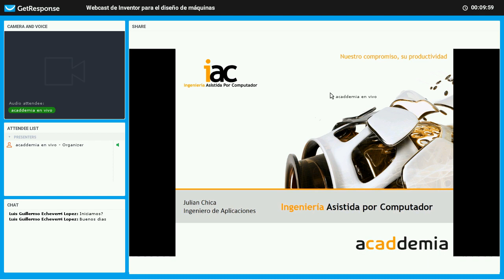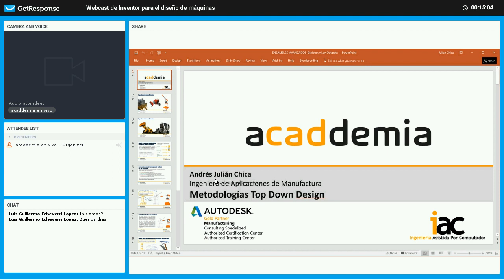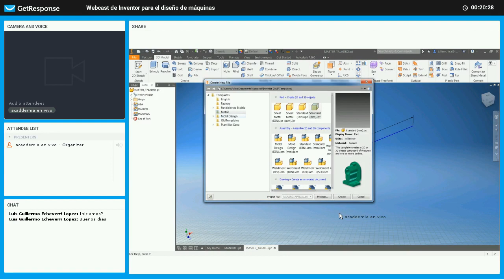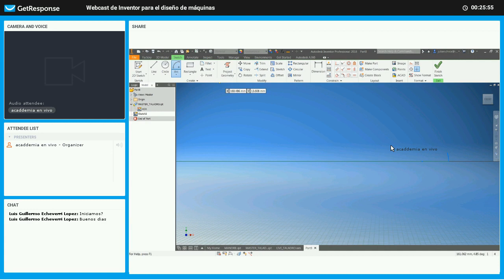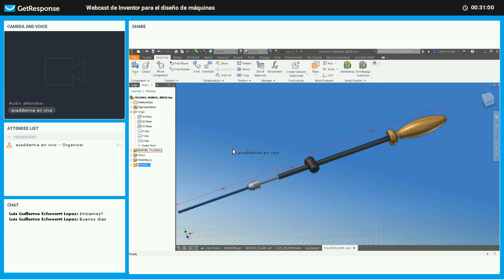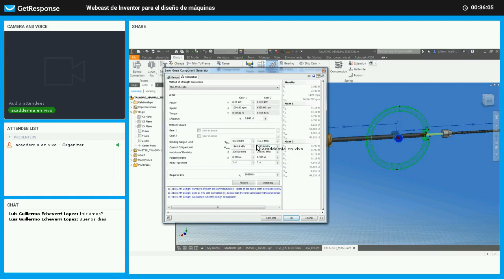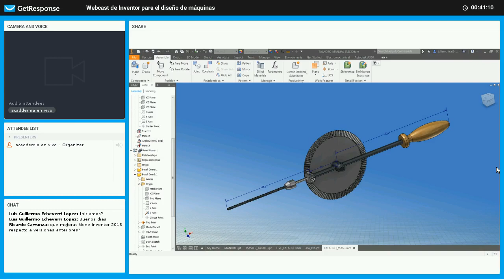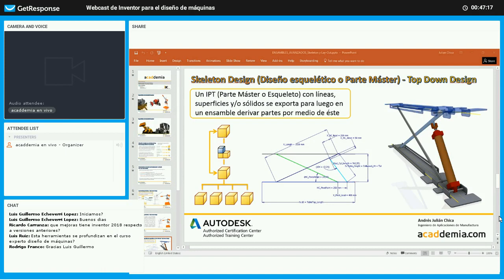Webcast: Inventor, la herramienta para el diseño de Máquinas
En este video hablamos acerca de Inventor y como puede ayudar al diseño de maquinas. Quieres especializarte en herramientas BIM accede a: